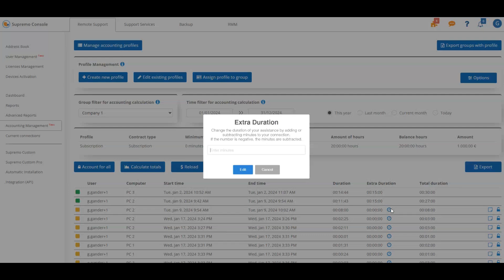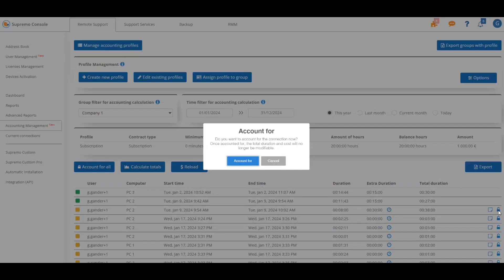Gestión Contable - Contratos de suscripción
Contabiliza tu actividad definiendo la cantidad de horas de soporte contratadas con tus clientes.
Comprueba las conexiones remotas realizadas con Supremo, añade asistencia extra y obtén automáticamente el total de horas utilizadas y restantes, informes y datos para la facturación.
La Gestión Contable es una valiosa herramienta que simplifica, optimiza y agiliza la facturación de tus servicios de soporte al cliente.